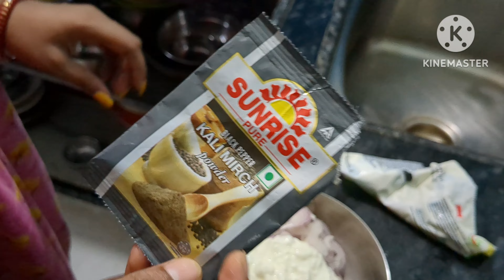চিকেন দম বিরিয়ানি ll Chicken Dum Biryani ll Chowdhury Family's vlog dailyvlog ❤️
Hey guys.